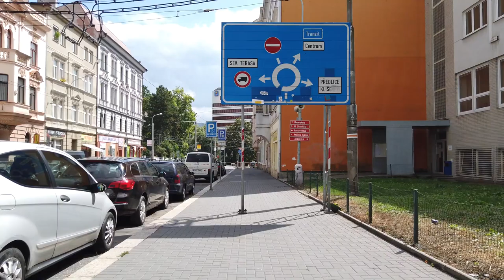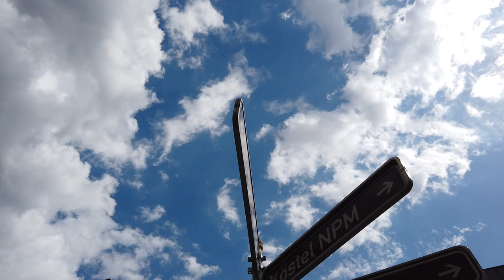Walking Tour of USTI NAD LABEM 4K 🇨🇿 (60fps UHD)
Walking Tour of USTI NAD LABEM, in Czech Republic. The city is close to Děčín and in the border region of Bad Schandau / Germany. It is an important railway junction with the Dresden - Prague rail link, as well as having an active river port.

★ Tour:

We start our tour of this city at the train station, walk to the city center. Our tour checks out a few parks on our way around Usti nad Labem. The city is rather quiet as a music festival appears to take place in Park Republiky.

From the Masarykova street we head back into the direction of the train station, see a few churches along mostly empty streets. A thunderstorm is brewing so we get to see the Bílina river and Elbe river which leads us back to the train station, right where we started.

★ Timeline:

0:00 Train Station
1:30 Hrnčířská
3:00 Mírové nám.
5:30 Municipality of Usti nad Labem
7:00 Museum of the City of Usti nad Labem
9:00 Vaníčkova
10:40 B. Smetany Park
12:00 Ulice Masarykova
13:30 Moskevská
15:30 Mánesovy Park
16:30 Pasteurova
17:45 Městské Park
20:30 Ulice Masarykova
25:30 Around a shopping center
29:00 Kostel Apoštola Pavla
29:30 South to the Bílina river
36:00 Kostel Nanebevzetí Panny Marie
39:00 Along the Bílina river
41:00 Back to the train station